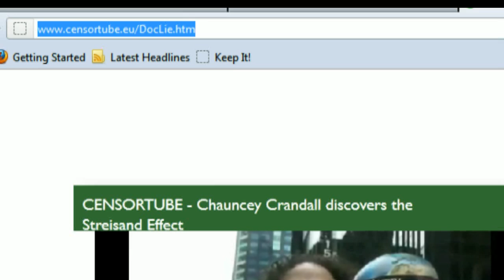Doctor Streisand!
Chauncey Crandall.

The last idiot, in a long line of idiots, to discover the Streisand Effect.

He tried to silence criticism on YouTube.

He filed a privacy complaint.

It failed.

He filed a false D.M.C.A. Claim.

It will also fail.

The criticism he tried to silence has now been replicated all over YouTube.

This is no longer confined to YouTube.

It's out there now.

Beyond your control.

And remember, good Doctor:

The internets NEVER forget.